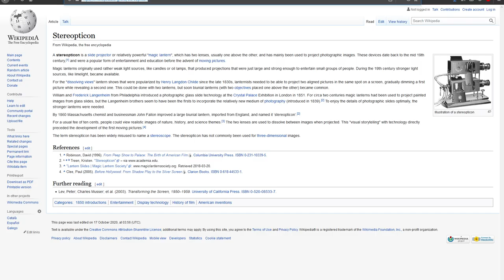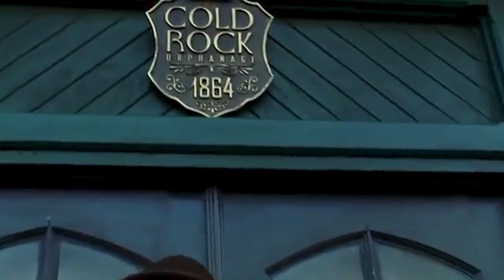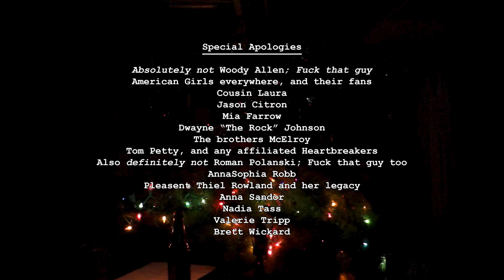Cady & Katie Grab Bag Film Talk // Samantha: An American Girl Holiday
Fifteen months hence, and stuck in their respective homes for pandemicy reasons, Katie and James finally sit down to talk about the "timeless" "Christmas" "classic", Samantha: An American Girl Holiday.

Corrections, Citations, and other Sundries
Dr. Seuss: Turns out Dr. Seuss was born in March of 1904, so he was a literal newborn when Samantha was reading Fox in Socks or whatever in that one scene.

Model-T: Gard's automobile isn't actually a Ford Model-T. It's a Packard. Sue me.